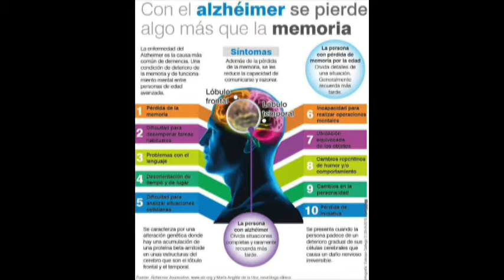Jaime Torres Contreras Director del Instituto de la Memoria